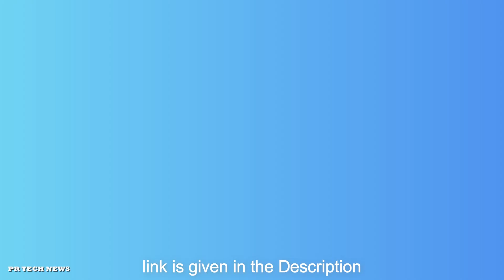Best Zebronics Bluetooth Speaker Zebronics Sound Feast 400 with 11 Hours Backup and RGB Light 2023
ZEBRONICS Sound Feast 400 Bluetooth v5.0 Portable Speaker 11 Hours Backup, Voice Assistant, Waterproof, RGB Light

ZEBRONICS Sound Feast 400

BT v5.0, AUX, USB & mSD, FM radio and built in microphone for call function.
Portable design with handle and built - in rechargeable battery for an entertaining and long lasting outdoor experience.
IPX5 waterproof for rugged use and a Fabric finish which adds to the design.
TWS function (with another ZEB-SOUND FEAST 400 speaker) to experience true wireless stereo with a big boost in the soundstage.
60W with dual 76mm drivers (30W+30W).
Up to 11H* backup time (at 50% volume).
Deep bass with dual passive radiators and a dynamic audio output with a room filling experience.

zebronics zeb sound feast 400,
zebronics sound feast 400 vs 500,
zebronics sound feast 400 review,
zebronics sound feast 400 vs boat stone 1450,
zebronics bluetooth headphones,
zebronics bluetooth speaker,
zebronics bluetooth,
zebronics 500 bluetooth speaker,
zebronics sound feast 400 bass test,
how to use alexa as a bluetooth speaker,
qfx bluetooth speaker,
how to connect bluetooth speaker,
how to connect bluetooth speaker to phone,
ssbright bluetooth speaker,
zebronics bluetooth speaker kaise connect kare,
how to open zebronics bluetooth speaker,